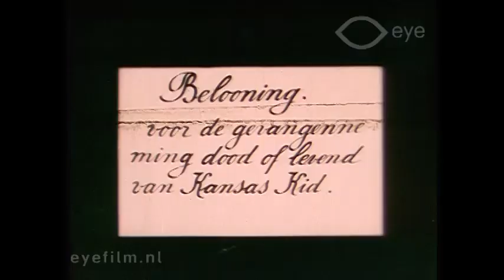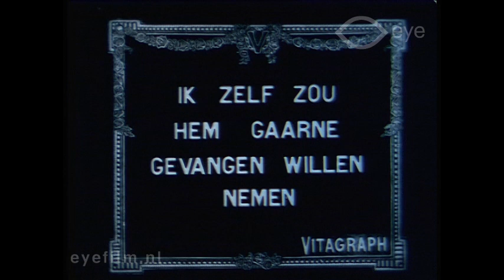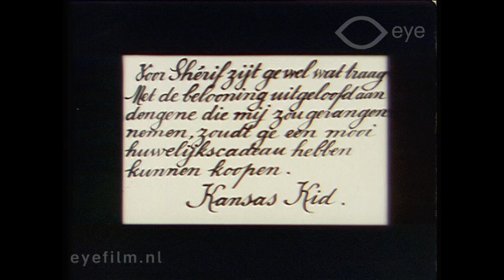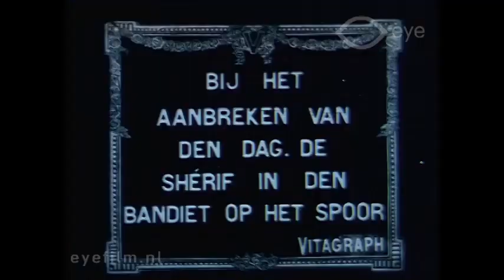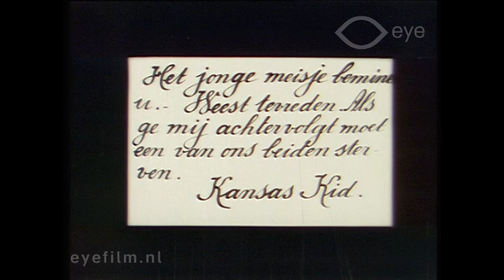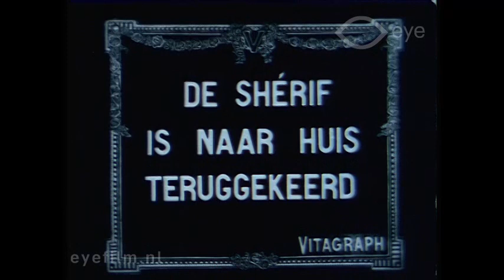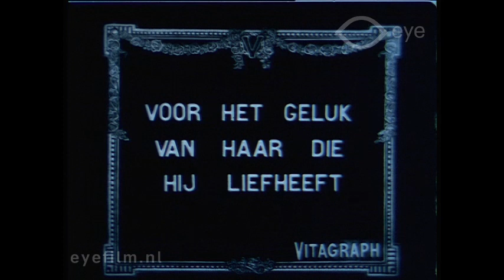The Greater Love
Director: Rollin S. Sturgeon | Production Country: United States | Year: 1912 | Production Company: Vitagraph Company of America (United States) | FLM25871 | Film from the collection of EYE (Amsterdam)

A romantic Western in which a notorious criminal who is in love with the fiancée of the sheriff digs his own sentence by reuniting the sheriff, whom he has wounded, with the girl.

Cast: Robert Thornby, Robert Burns, Edna Fisher, Charles Bennett (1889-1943), Fred Burns.